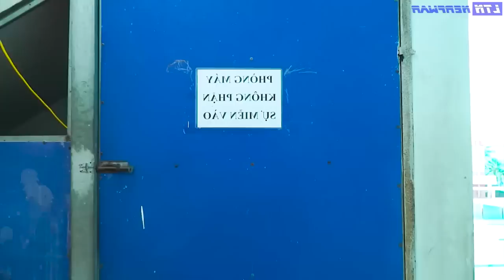CHOSE GIRL TIKTOK MACHINE PRANK BATTLE Dr Vut Girl Nerf Guns ENJOY PREGNANT PRANK LTN Nerf